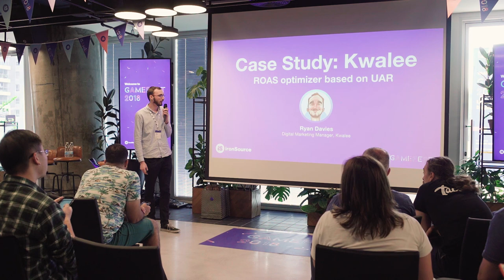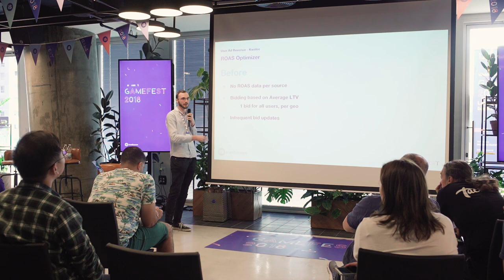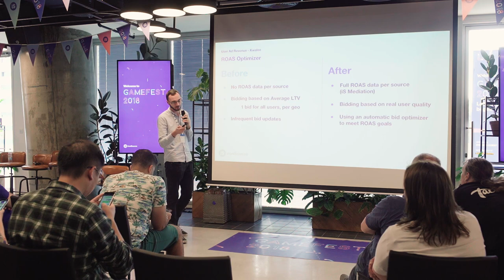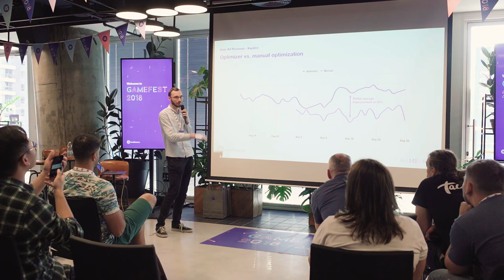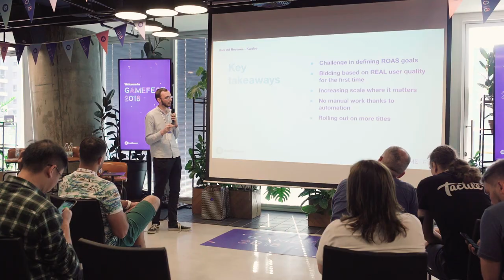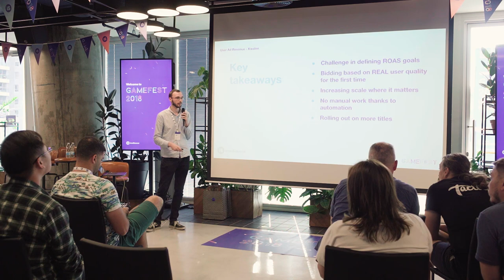Gamefest 2018 - Case Study: Mobile User Acquisition with Kwalee and ironSource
Ryan Davies, Digital Marketing Manager at Kwalee, discusses the ironSource ROAS optimizer tool and how you can improve you mobile user acquisition. Learn how to develop your user acquisition strategy.